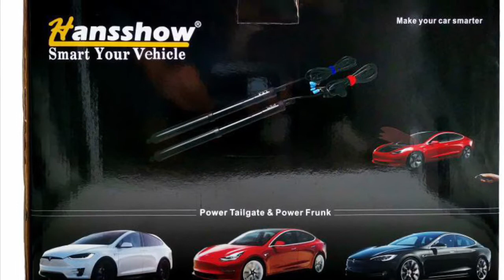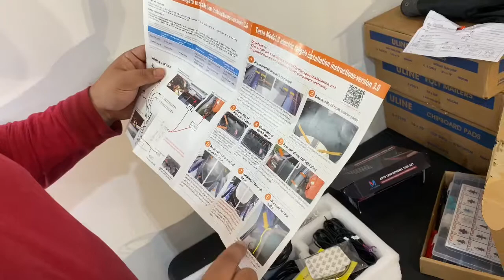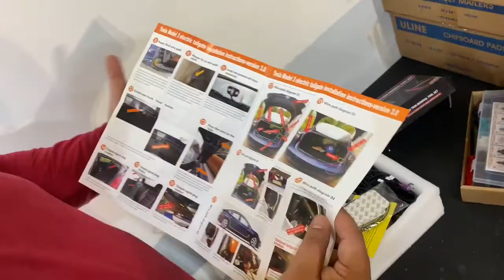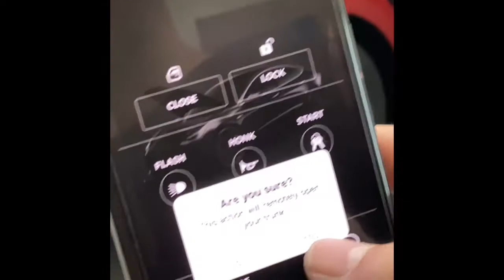Tesla TTR - Hansshow Power Automatic Trunk Opening System - Install & Review - Good or Not?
I haven’t been a big supporter of this system as I thought it was overpriced and I posted a video a bit ago about how to use stronger struts as a work around, but you know me. I had to try it and see what all the fuss was about.
Verdict? Well, I have to eat my words. This is VERY impressive. I am now a believer.

It also has a kick plate option to open trunk by waving your foot under rear bumper, a frunk option, works with Android and IOS and smart watches, can use the Tesla app (no need for additional app to make it work), as you saw in video, you can adjust the speed of how fast or slow it opens, and is very secure. It will not open while you’re driving (yes, I tried. 😂LOL🤣).

I also want to thank Supreme Wraps in Orlando FL for all their help. They are the ones who wrapped my car and are now dealers and installers of this system, so if you are in FL, they are worth the trip, no matter where you are. Call them up to get it installed.